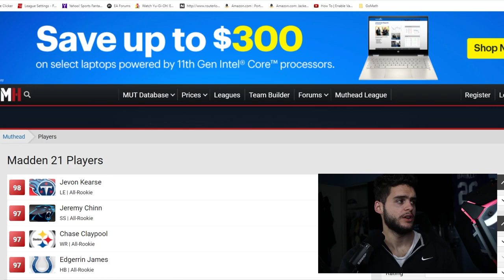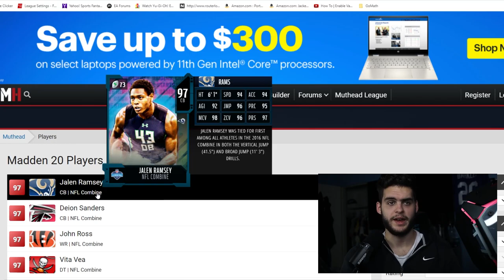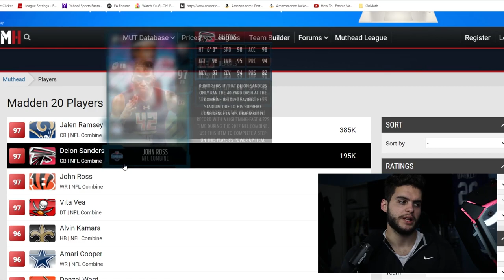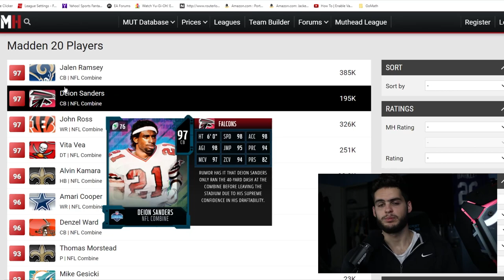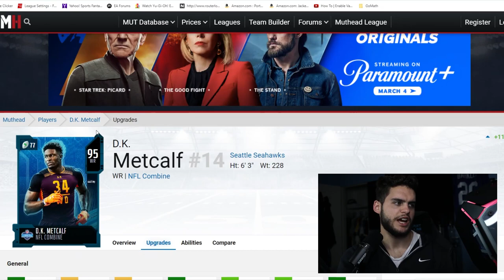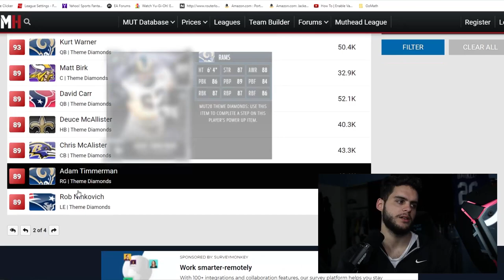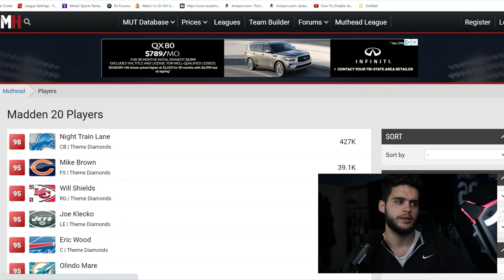LTD 97 OVR NIGHT TRAIN LANE! COMBINE, LTDS,THEME DIAMOND PROMO! ALL UPCOMING MUT CONTENT | MADDEN 21